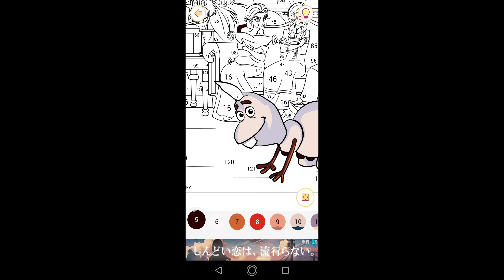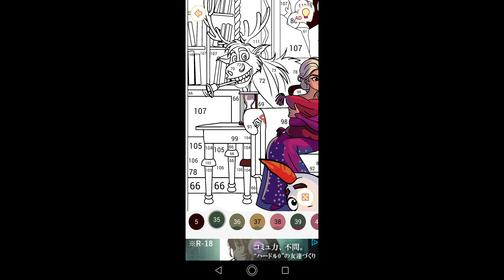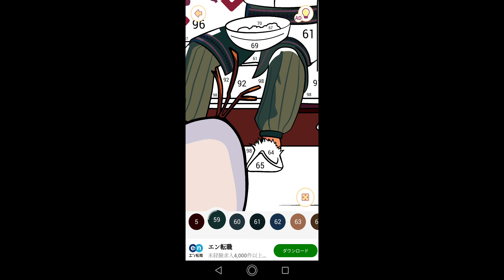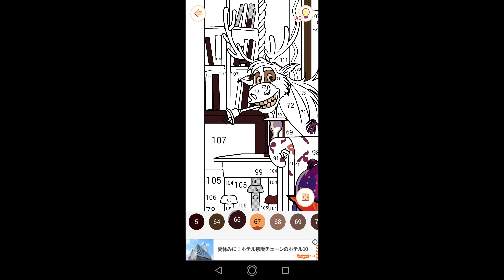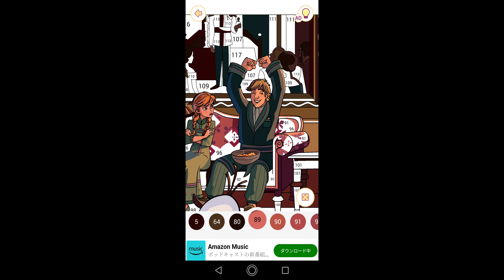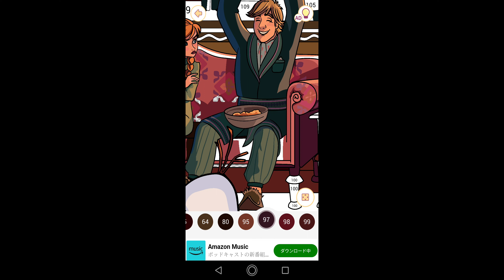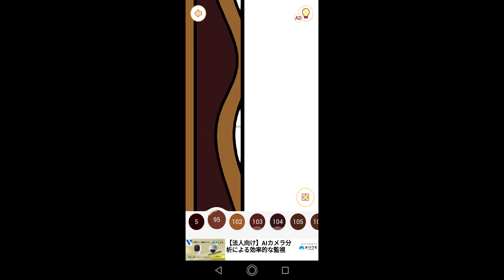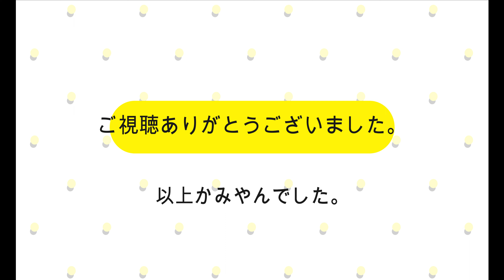【アナ雪ファミリー大集合】#402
00:00始まり（OP）
00:07塗り絵制作開始
16:40アナ雪ファミリー大集合完成
17:06お写真を保存
17:09終了（ED）

今回はアナと雪の女王に登場するアナ雪ファミリー大集合の塗り絵を制作致しました。

アナ：アレンデール王国の第二王女。瞳の色はエメラルドグリーンで、身長は165cm。そばかすが特徴。好きな食べ物はチョコレートとサンドイッチ。一人称は「あたし」。
髪は赤毛だが、5歳のときに頭に受けたエルサの魔法の影響で一房だけが白い。ただ、本人はその一件で意識不明に陥った際、トロールの長であるパビーの治療によりエルサの魔法に関する記憶を消された為、生まれつきだと思っている。
エルサとは仲良しだったものの、この事件によりエルサが自分を避け、周囲とも隔離された状態の中で暮らしていたため、社交経験はまったくと言っていいほどない。性格は明るく明良快活で、芯が強く、いざという時は勇敢な一面をのぞかせる。
戴冠式の日に出会ったハンス王子とすぐに婚約するが、無計画と憤慨したエルサと口論になり、エルサが魔法を暴走させるきっかけを作ってしまう。ノースマウンテンへと逃げるエルサを追う途中でクリストフ、オラフと出会う。しかし、エルサを見つける途中、クリストフのソリを壊してしまったため、弁償するとクリストフに約束する。氷の城でエルサを見つけるが、エルサが再び魔法を暴走させた際、魔法を胸に受けてしまったことで徐々に衰弱していき、パビーから、「このままでは死んでしまう。『真実の愛』だけが救う術だ」と告げられる。
アレンデールに戻りハンスにすべてを話すも、そこで本性を露にした彼によって部屋に閉じ込められてしまい、更に衰弱してしまうが、心配して駆け付けたオラフから愛とは何かを教えられ、オラフと共に城を抜け出す。ハンスに殺されそうになっていたエルサを身を挺して救った瞬間、体が完全に凍り付いてしまったが、エルサが涙ながらに彼女を抱き締めたことで「真実の愛」の力が発動し、元の姿に戻る。また、髪の毛は全て元の赤毛になった。
エピローグでは、ハンスに鉄拳制裁をお見舞いし、クリストフにはソリとキスのプレゼントを贈る。そして、魔法の力をコントロールできるようになったエルサが作った即席のスケートリンクでスケートを楽しんでいた。

エルサ：アナの姉で年齢は21歳。アレンデール王国の第一王女で王位継承者。真面目でクール、優雅で心優しい性格。髪はプラチナブロンド。瞳の色はアクアブルーで、身長は172cm。一人称は 「私」。
生まれながらに雪や氷を作り出す魔法の力を持っており、その力は成長するにつれて制御することができなくなるほど強大になっていった。氷の城や橋、雪だるまを瞬時に建造したり、自ら着ているドレスを変化させるなど意識的に使用したり、攻撃や反射的な防御はできるが、手袋を外したまま不使用状態を保つことや使用停止に関してはコントロールできないほか、自身の喜怒哀楽によって放出する雪や氷の形状が変化する。
元はアナ同様明るい性格だったが、幼少期に魔法でアナを傷付け、危篤状態にさせてしまったことや、魔法の力が周囲に露見することへの恐れから、内向的で慎重な性格になってしまった。また、この一件以降両親を除く、アナを含めた周囲の人々と関わることなく暮らしていた。
戴冠式でのアナとの口論が発端となり、魔法の力を暴走させてしまい[注 2]、周囲に魔法のことが露見してしまう。耐えられなくなった末にノースマウンテンへと逃げ、そこで氷の城を作って1人で暮らそうと決意するが、心配して追って来たアナからアレンデールが冬になってしまった事を告げられると更なる魔法の暴走を引き起こし、アナを命の危機に追いやってしまう。
後からやって来たハンス達との応戦によって気を失い、城の牢に閉じ込められるが、再び魔法が暴走して牢を抜け出す。彼女を追って来たハンスが告げた「君のせいでアナは死んだ」という嘘を信じ、ショックを受けて倒れこみ、その隙をついたハンスにより抹殺されかけるが、アナの捨て身の行動により救われる。完全に凍り付いてしまったアナを抱き締めて泣き崩れるが、「真実の愛」の力が発動してアナは救われ、同時にこの力が魔法をコントロールする術であることに気付き、全ての魔法を解くことに成功する。
以降は魔法を恐れることはなく、周囲にも堂々と魔法を見せるようになり、同時に性格も明るくなっていった。
『アナと雪の女王 エルサのサプライズ』では、アナの誕生日を盛大に祝うためのパーティーを企画するが、風邪をこじらせた上に無理をし続けたため、アナを心配させる。

クリストフ・ビョルグマン：山男の青年でサーミ人。年齢は21歳。大柄で体格がよく、茶色の瞳にブロンドの髪を持つ。一人称は「俺」。氷を売って生計を立てており、山の中でトナカイのスヴェンとともに暮らしている。山小屋でアナと出会い、彼が会話の中で突然の吹雪が吹いてきた方角を示したおかげで、アナは姉のエルサがどこに潜んでいるか気付き、彼もエルサを捜す旅に同行することになる。幼い頃からスヴェンと採氷をしていたがそれが契機でトロールを目撃し、その存在を知ることになった。トロールたちとは家族同然の仲でもある。
仕事用のソリは分割払いで購入したものであったが、払い終えてすぐ、アナと共にエルサの行方を探す道中で失ってしまい、アナがソリも荷物もすべて弁償すると言われたもののかなり落胆する。また、アナがハンスと出会ってすぐに婚約を決めた際には、彼女の行動に呆れて説教をする一面も見せた。
アナにとってハンスが運命の人だと悟り、一度は身を引き、帰ろうとするが、その道中でスヴェンに叱咤されたことで、実はアナを愛していることに気付く。アレンデールの異変に気付き、スヴェンと共に再びアレンデールに急いで向かう。
エピローグでは、アナから最新式のソリをプレゼント（前述のソリの弁償として）され、同時に「王国に氷を運ぶ係」に任命され、さらにアナからキスを受ける。

スヴェン：山に住むトナカイ。クリストフの相棒。にんじんが好物。人懐っこく、クリストフやアナには忠実。言葉こそしゃべらないが、幼い頃から一緒にいるクリストフとは意思疎通ができる様子。ただし、アナを城に送り返した際 "戻ろう" と伝えようとした時にクリストフがわかっているのに、わかっていないフリをする場面もある。
ジョン・ラセターの犬、フランキーをモデルにしている。

オラフ：夏に憧れる陽気な雪だるま。元はエルサとアナが幼い頃に作ったものでその際は普通の雪だるまだったが、エルサが王国から逃亡した際に再び魔法で作られる。主に3つの雪玉から成る身体で、それぞれを意のままに入れ替えることができる。曲げても折れない木の腕と三本の毛、出っ歯が特徴。アナ達が初めて出会った時は鼻が無かったが、アナが持っていたスヴェンの餌用のにんじんを着けてもらって喜んだ。夏に憧れるがゆえに、永遠の冬に終止符を打つのが目的のアナ達を嬉々として氷の城へ案内する。最初は勘違いによりクリストフを「スヴェン」と呼んでいたが、後に「クリストフ」と呼び直した。常に自分よりも相手を大事にする性格で、彼のひたむきさはアナとエルサが和解するきっかけとなった。一人称は「ボク」。
「オラフ」という名前はヨーロッパ北部のスカンジナビアの地名が由来。英語の「Oh,laugh」が由来とされてきたが、アナと雪の女王2の公開記念で監督らが来日した際に実際の由来を語った。

関連動画